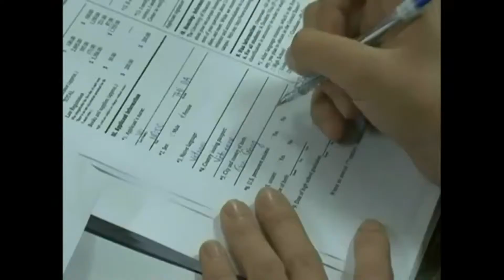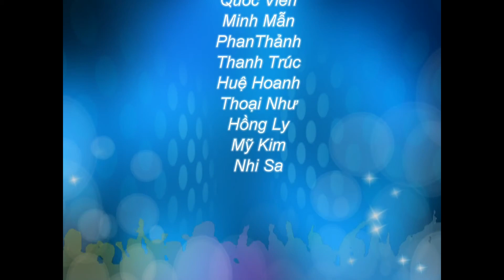Hội thảo của trường Nanyang Singapore tại Tân Đại Dương